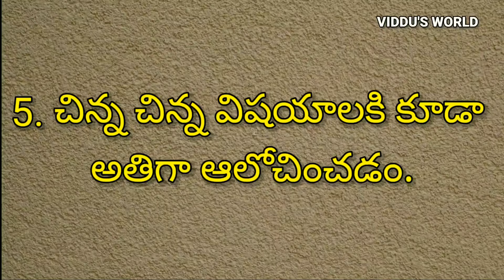Wonderful Motivational Quotes Telugu || Manchi Matalu || Neethi Vakyalu || Suktulu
Friends! Welcome to VIDDU'S WORLD.
This Video is about Telugu Motivation, Facts and to inspire people by educating what to do and what not to do in Life for happy and prosperous Life.

* How to Stay Happy always and all the time Telugu
* How to Stay motivated all the time Telugu
* How to experience unlimited Peace and Happiness everyday Telugu
How to succeed in Life Telugu
* The Secret of Success Telugu
* How to achieve whatever we want Telugu
* Jeevitha Satyalu
* Nithya Satyalu
* Manchi Matalu
* Suktulu
* Neethi Vakyalu